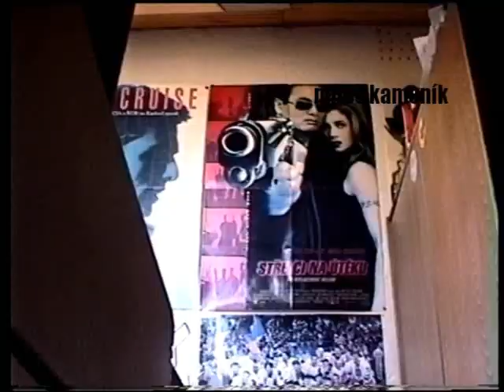Přestřelka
Miloš Kameník, Jan Makeľ, Třešť 2006, Natvrdlí, bytový akční film, jarmulka